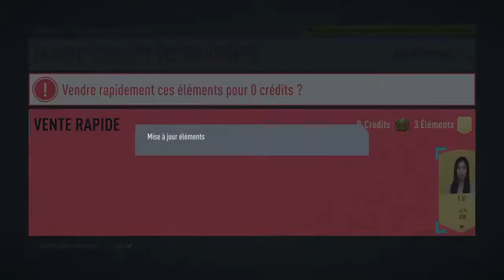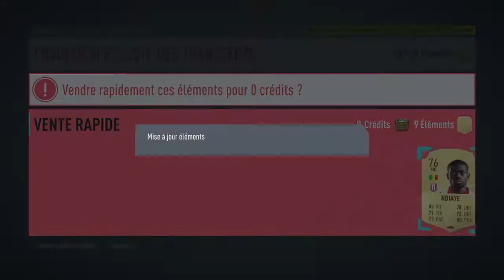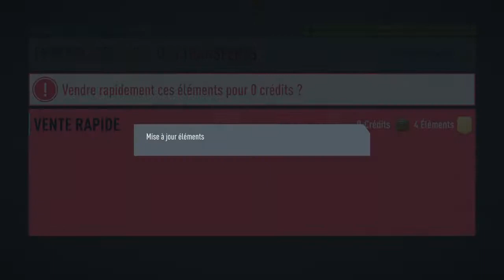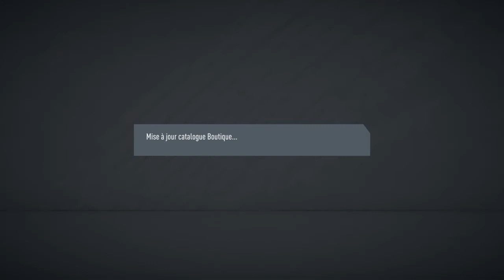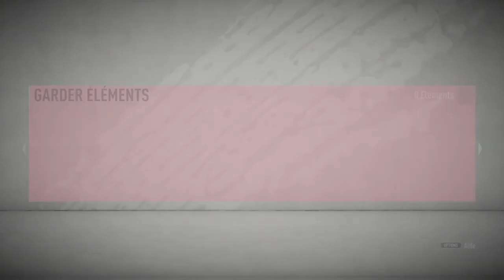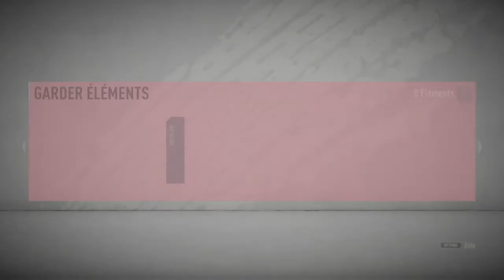Fifa20 récompenses fut champions 2 compte sbc86+